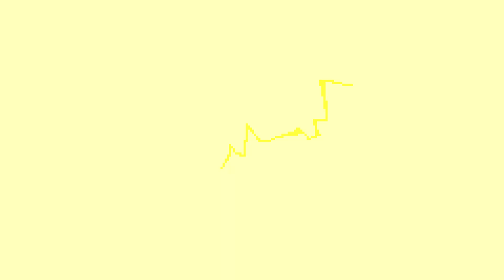THE WILDERNESS STRUGGLE IS REAL... - WISH BADGES! (Cookie Run: OvenBreak)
This is why I don't do camping aside from being allergic to grass
If you'd like, consider buying the merchandise!